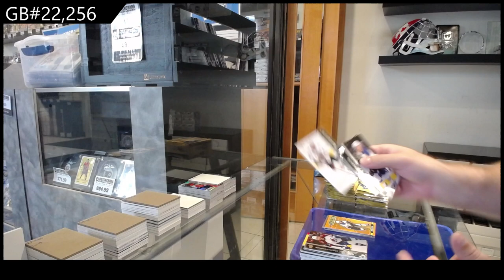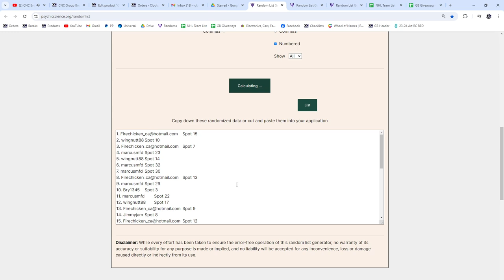2021-22 Upper Deck Extended Hockey Retail 2 Box Break - CNC GB #22,256